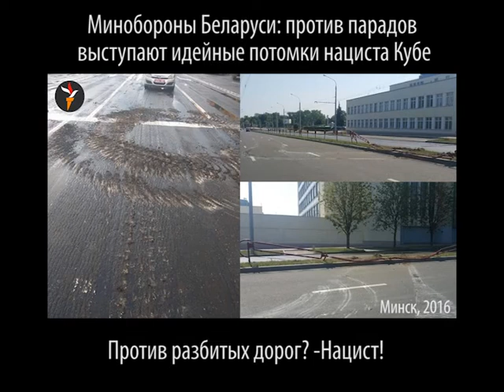Минобороны Беларуси: против парадов выступают идейные потомки Кубе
В интернете идет сбор подписей по поводу проведения в Минске военных парадов и перенесение их за город. Против подписались более 4000 человек.
Журналисты спросили у представителя Министерства обороны Беларуси, собирается ли Минобороны прислушаться к этим людям. Пресс-секретарь ответил: «военные парады в День Независимости 3 июля проводятся и будут проводиться»: